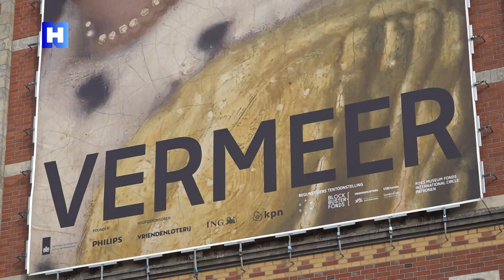Deze negen schilderijen van Johannes Vermeer zijn niet te zien in het Rijksmuseum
Vrouw met weegschaal, Meisje met de parel en natuurlijk het Melkmeisje. Het is slechts een handvol voorbeelden van de meesterwerken van Vermeer die vanaf vandaag te bewonderen zijn in het Rijksmuseum tijdens de grootste Vermeer-tentoonstelling ooit. Toch is het niet gelukt alle schilderijen van de 17e-eeuwse schilder naar Amsterdam te halen.